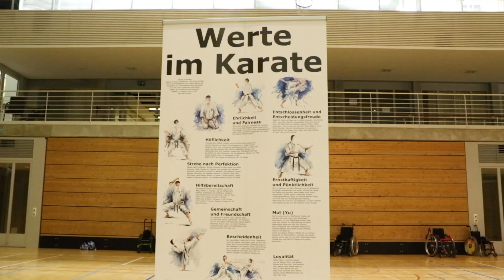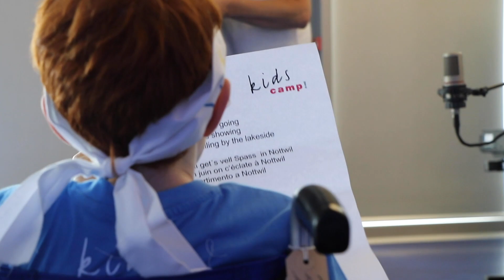Kids Camp 2019